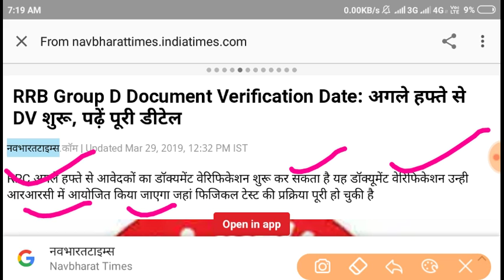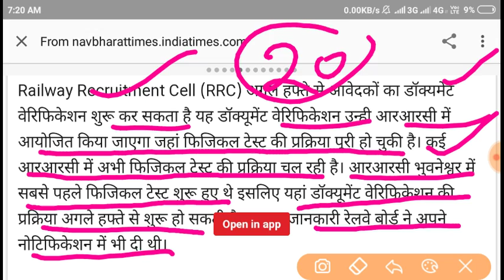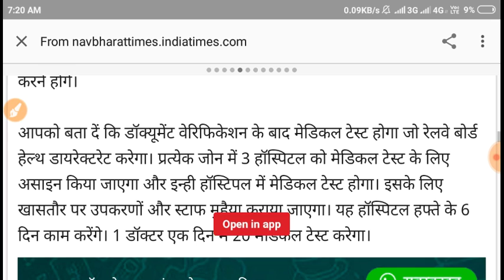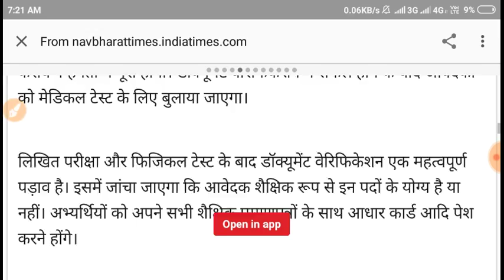Railway Group D Documents verification and Railway Group D Medical Official update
Railway Group D Documents verification and Railway Group D Medical Official update#Railwaygroupdmedical